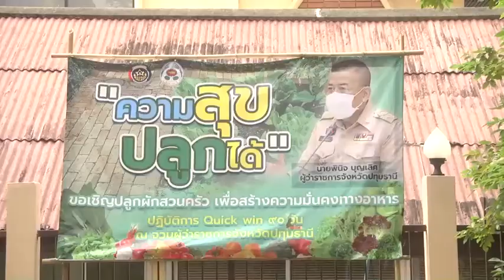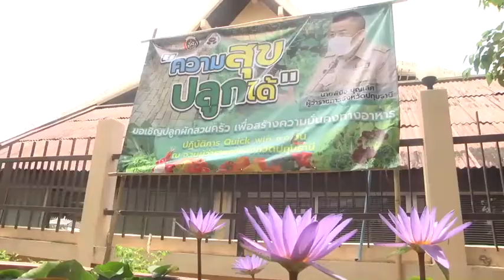คุณนายทำกับข้าว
นายกเหล่ากาชาดจังหวัดปทุมธานีร่วมกับสำนักงานพัฒนาชุมชนจังหวัดปทุมธานีขับเคลื่อนกิจกรรม“ปลูกผักสวนครัว เพื่อสร้างความมั่นคงทางอาหาร”  แผนปฏิบัติการ 90 วันและเก็บผักสวนครัว เพื่อนำมาประกอบอาหารกลางวัน